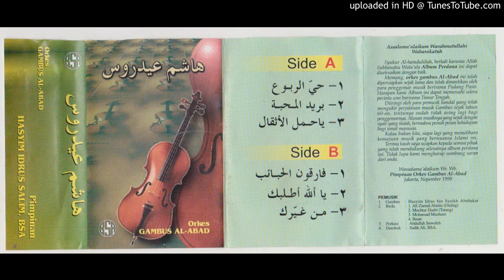4. Hasyim Idrus - Farrigunal Haba'ib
ORKES GAMBUS AL ABAD tahun 1999
Pimpinan : Hasyim Idrus Salim, BSA